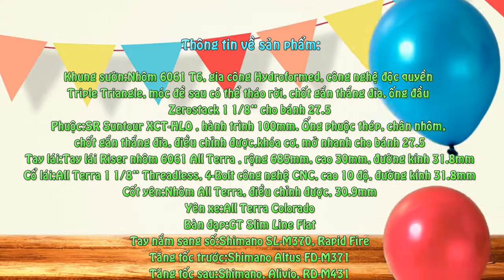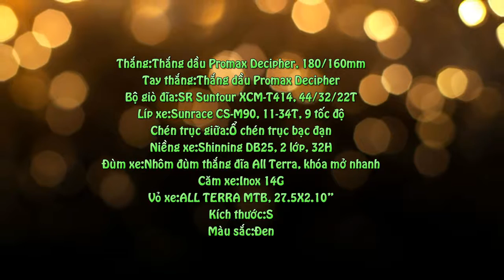GT AVALANCHE SPORT 27.5 WHT 2015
Bất kể bạn đạp xe vào mỗi ngày cuối tuần trên những con đường gồ ghề sỏi đá hoặc lao dốc xuống từ những ngọn đồi cao, sản phẩm của GT luôn đáp ứng những nhu cầu về kỹ thuật, độ an toàn và sự thoải mái của bạn. Các chuyên gia quản lý sản phẩm của Jett Cycles và GT  luôn cố gắng để đảm bảo mỗi chiếc xe được trang bị những phụ tùng thích hợp và chất lượng với các thông số kỹ thuật chính xác nhằm tối đa hóa khả năng trình diễn và phù hợp với giá trị mà bạn đã bỏ ra.

KHUNG
Kích thước S/M
Khung sườn Nhôm 6061 T6, gia công Hydroformed, công nghệ độc quyền Triple Triangle, móc đề sau có thể tháo rời, chốt gắn thắng đĩa, ống đầu Zerostack 1 1/8" cho bánh 27.5
Phuộc SR Suntour XCT-HLO , hành trình 100mm. Ống phuộc thép, chân nhôm, chốt gắn thắng đĩa, điều chỉnh được,khóa cơ, mở nhanh cho bánh 27.5